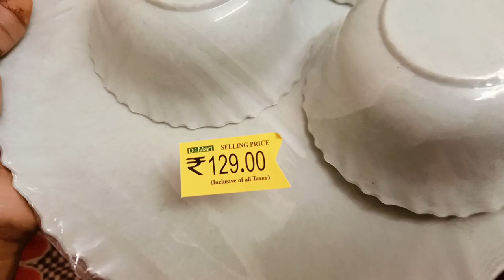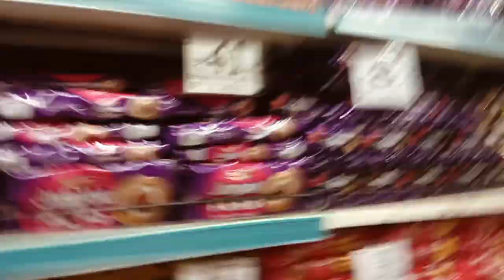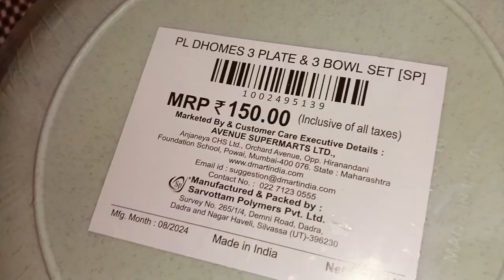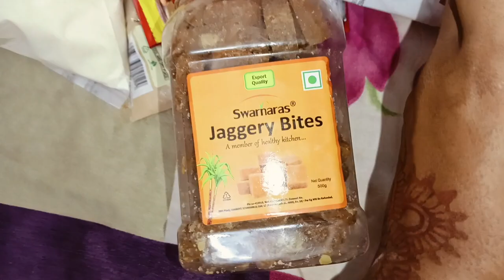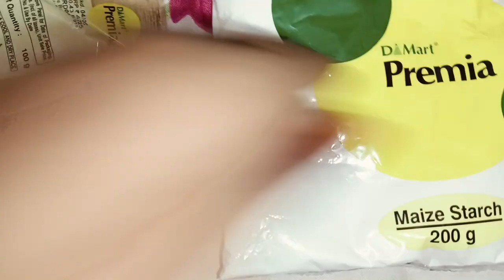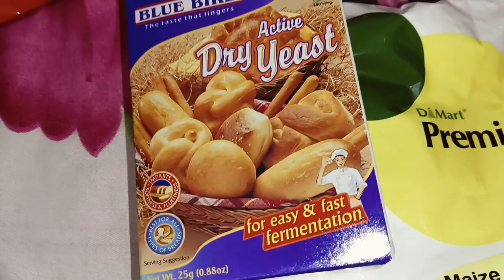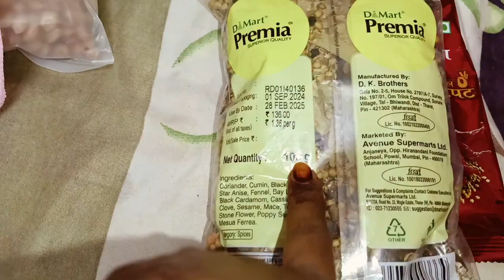Dmart grocery shopping